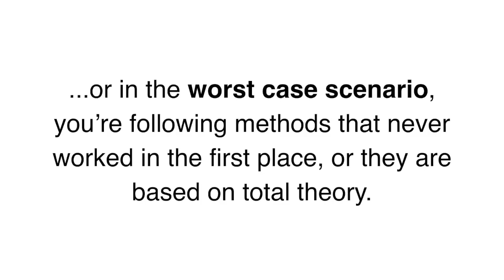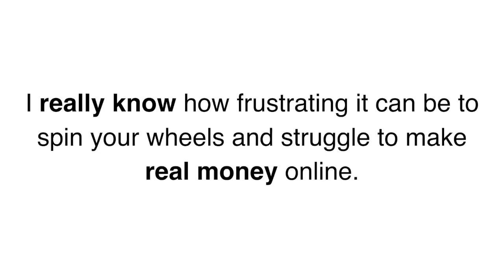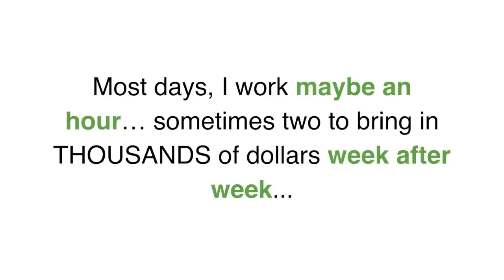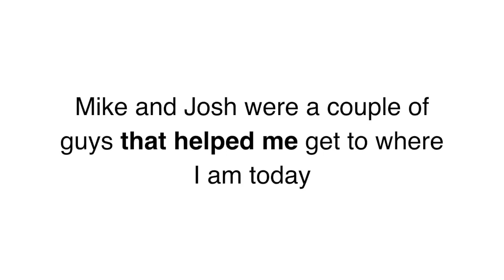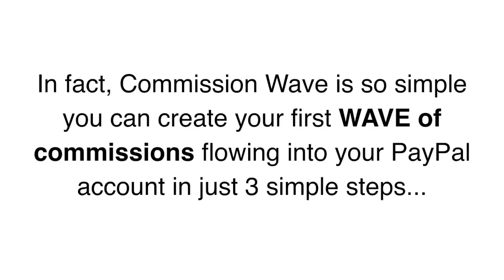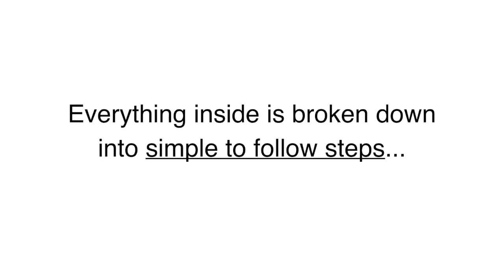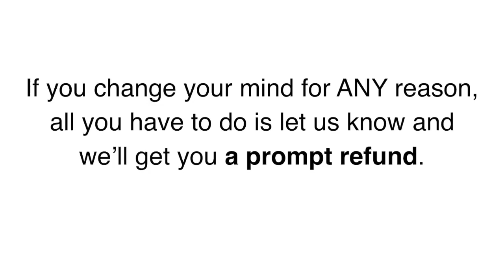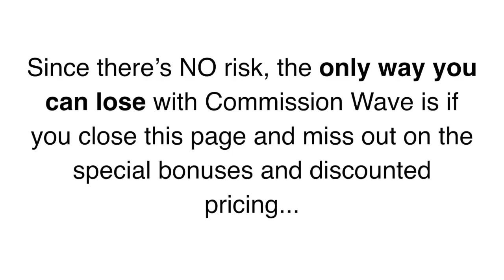Commission Wave- 50% Discount and Insan Bonuses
A Newbie-Friendly Method For Banking $301.66 Per Day With 100% FREE Traffic

Grab the course, exclusive bonuses and discount

Why This New Method Is Different To Everything Else Out There...

Works FAST! Make money in 24 hours or less
​It’s something new that actually works
100% FREE traffic with zero upfront risk
Keep the money coming in day after day

​Would You Like To Discover A FREE Traffic System For Creating Massive Waves Of Daily Commissions In Your PayPal Account?

​The good news is… you’re in the right place!
Mike and Josh, a couple of guys that have helped me out a lot along the way saw what I was doing and knew this was something that would change lives...

We worked together to create an easy-to-follow training course that gives you everything you need to start making money as soon as today with 100% FREE

Make $93.64 to $2,500+ per day (for REAL)
Commission Wave Gives You Everything You Need To Create A WAVE Of Commissions In Your PayPal

How to get started today, even if you’re a total newbie with zero technical skills and no online experience

How to get your first ‘Commission Wave’ setup in less than an hour so you can start making money as soon as today (we know that other systems out there promise to have you up and running in mere minutes, but how’s that working for you? Commission Wave takes just under an hour to get setup and it ACTUALLY WORKS!)

The simple, effective, and FREE traffic method we use with the Commission Wave to get money flowing in right away

How to quickly bank $301.66 per day with the Commission Wave method

The exact steps to follow to scale this up to massive amounts of daily income… We’ve made as much as $2547.00 in ONE DAY with the Commission Wave method and we’ll show you how to do the same

How to keep the money flowing in day after day and use the Commission Wave method to quit your day job and make a very full-time level of income with just an hour or less each day of simple work